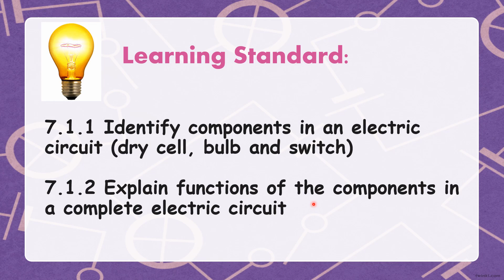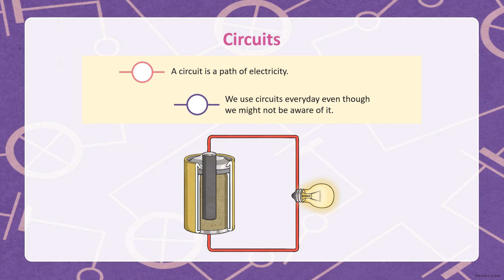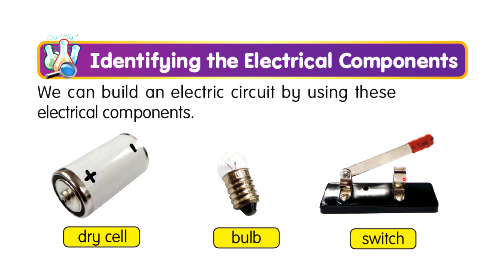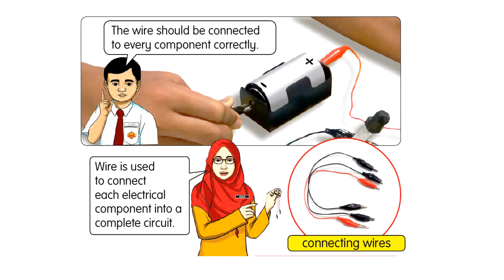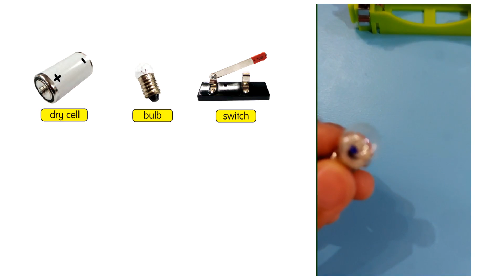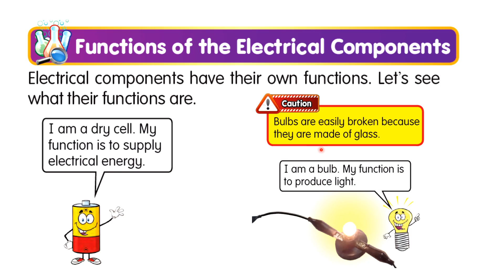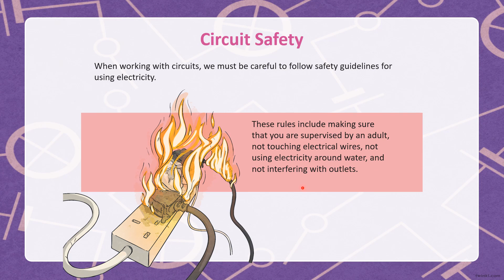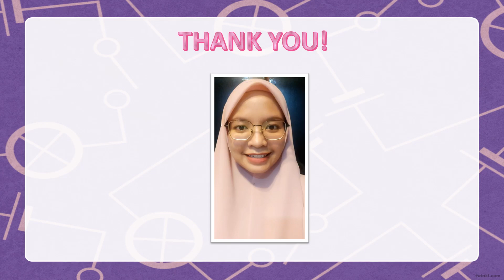Electricity Year 2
SCIENCE DLP